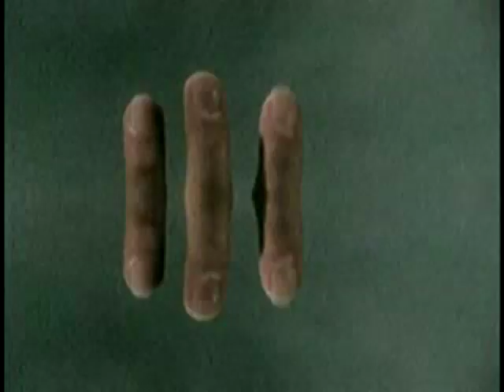Plone - Can't Think - Video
This is a fan made video.  Haven't done one in awhile so I thought it was about time.